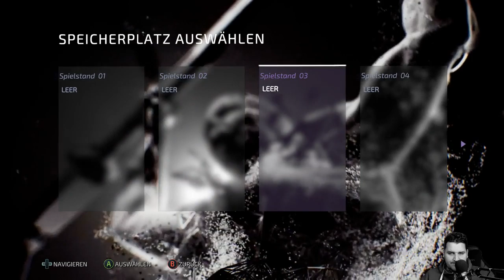RAUS AUS DEM GEFÄNGNIS #01 - THE SURGE 2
► Meine PC System:
• Monitor - Samsung 32 Zoll Curved und 40 Zoll Samsung
• Maus - Roccat Leader
• Tastatur - Roccat Isku
• Gehäuse - Corsair Graphite Series 780T
• Mainboard - MSI Z390-A PRO
• Grafikkarte - Asus 2080 ti OC
• Arbeitsspeicher - 32GB Corsair Vengeance LPX schwarz DDR4-3000